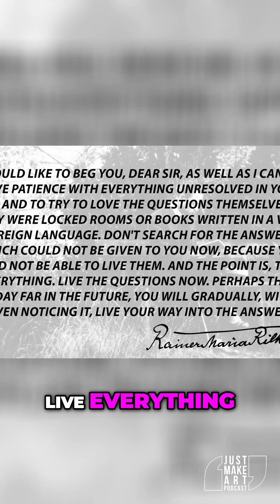Artists: Embrace Unanswered Questions for Personal Growth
Journey into the profound wisdom of Rainier Maria Rilke as we explore the art of patience and embracing unresolved questions. In this enlightening podcast, discover how living with uncertainty can lead to unexpected answers and personal growth. Love the questions, and let them guide you!